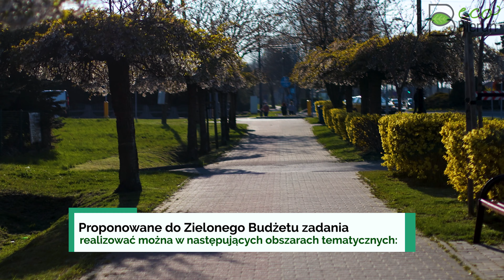Zielony Budżet Miasta Bierunia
Ruszamy z Zielonym Budżetem Miasta Bierunia. Start w poniedziałek, 10 maja 2021 roku. Od tego dnia Mieszkańcy Bierunia mają 4 tygodnie na przygotowanie propozycji zielonego projektu i złożenie jej. Można to zrobić online poprzez nowoczesną platformę internetową lub klasycznie - poprzez złożenie wniosku papierowego. Nie zwlekajcie. Inicjujcie!